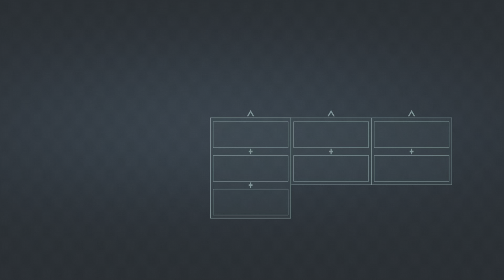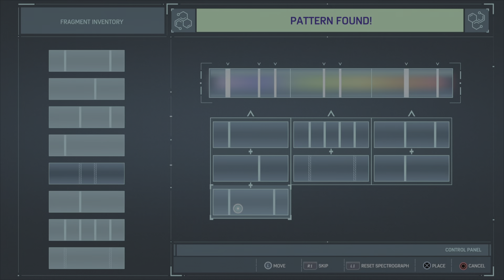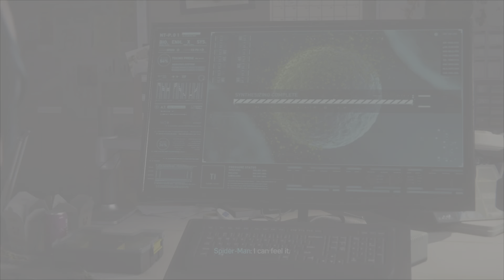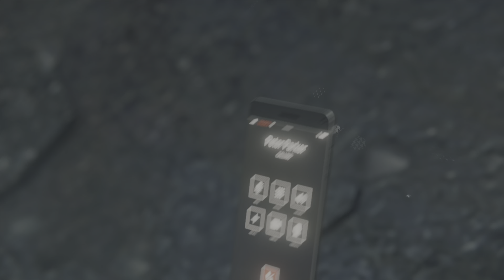Marvel's Spider-Man: #20 Rhino/Scorpion